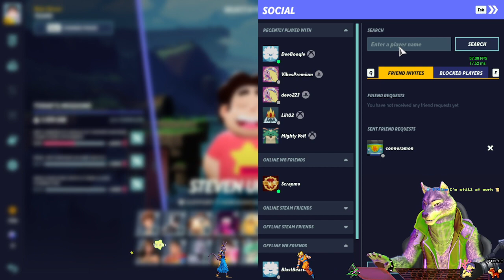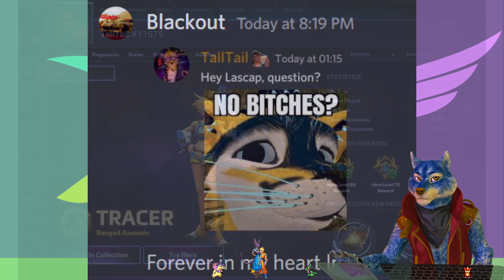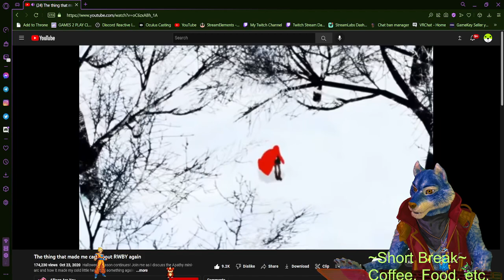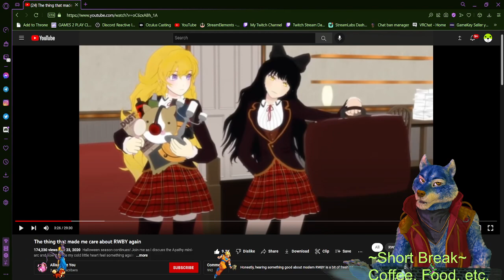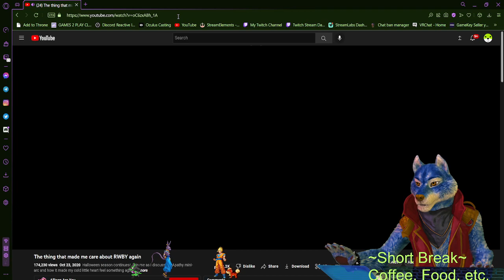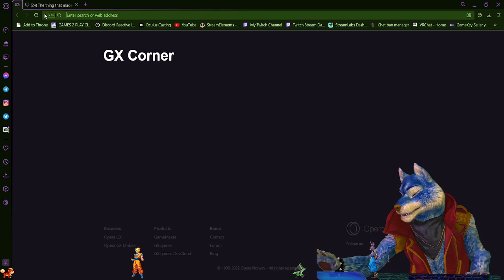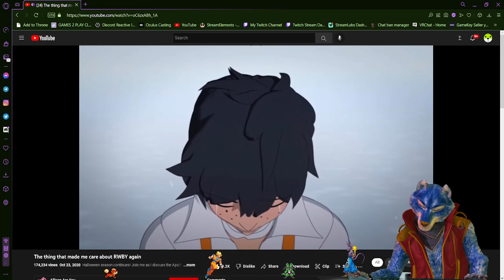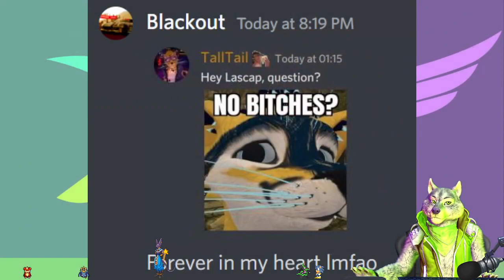TallTailsTales Archive: 07/27/2022: [Multiversus & Paladins]🎩🐺🤜Multiversus🤛 (keyboard) & Paladins!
If you're interested in shorter videos and not full stream content

Aswell check my Twitch to watch content
involving this friendly young gentlemen!

Original title for this stream was:
"🎩🐺🤜Multiversus🤛 (keyboard) & Paladins Crossover Grind, 'n maybe some newbie Genshin! ✨|18+| Hope yer' havin' a lovely day!